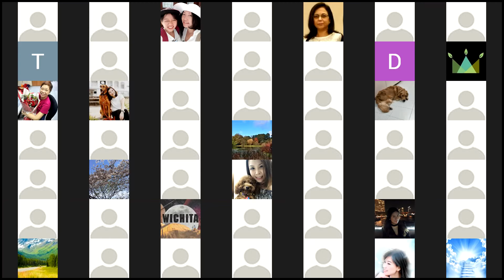Gateway to Life by Margaret Seaward Day 4: Sin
Gateway to Life by Rev Dr Margaret Seaward is a structured study that equips the believer to then disciple others. The course covers both the Old and New Testament, following the Biblical story from Creation to New Jerusalem. Topics include Salvation, Repentance, Baptism, Prayer, Communion, Sanctification, the Second Advent of Christ, The Holy Spirit, Divine Healing, Living A Victorious Life.

For the perfecting of the saints, for the work of the ministry, for the edifying of the body of Christ. Ephesians 4:12